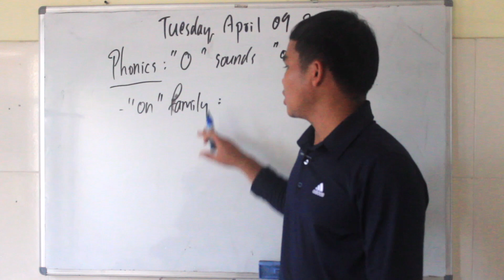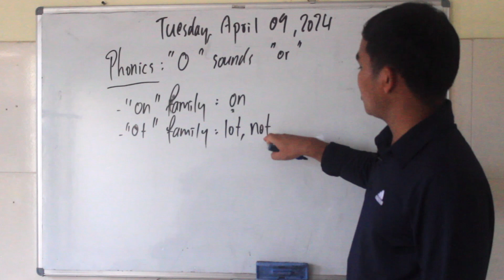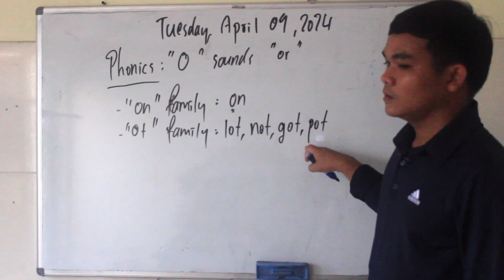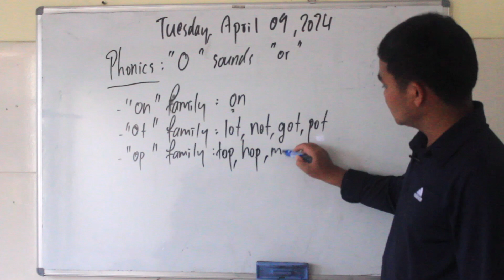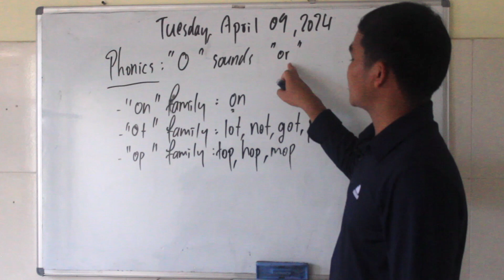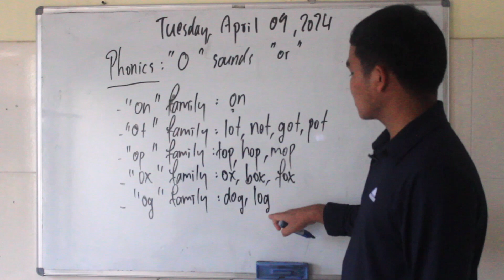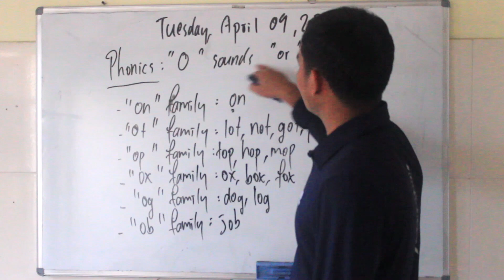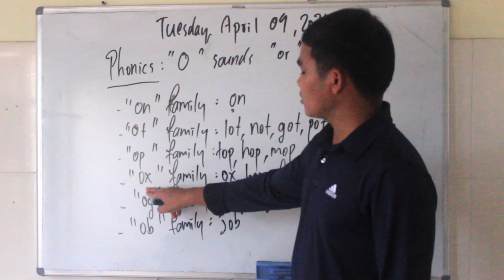ស្រៈ.ប្រកប.អាន O, Short Vowel O, | Beginners, ថ្នាក់ដំបូង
What we have in this video:
00:00 -on
00:39 -ot
02:05 -op
03:19 -ox
04:16 -og
05:07 -ob
05:39 wrap up